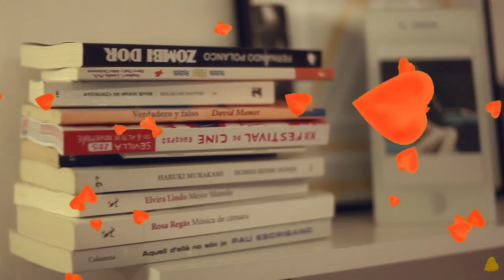Èxit - Capítol 07: Li dius tu al Toni Soler?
Andrea Trepat, Ann Perelló i Andrea Ros entren en CRISI. Potser, aquest és el darrer capítol d'èxitlasèrie.